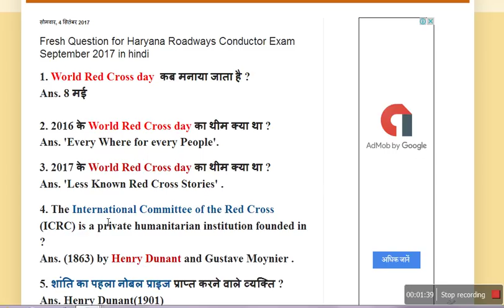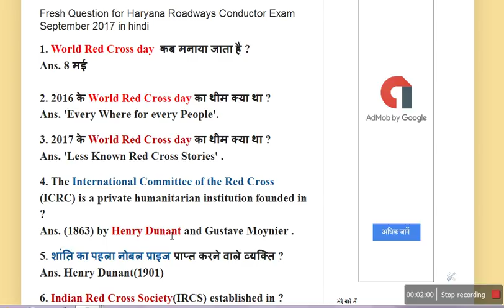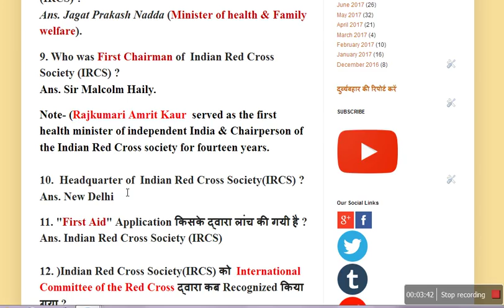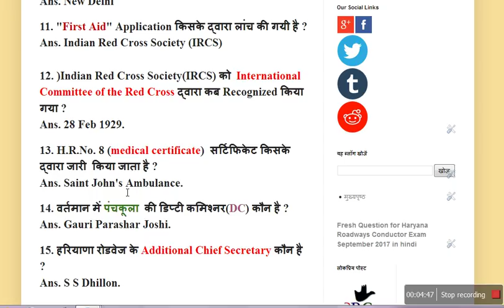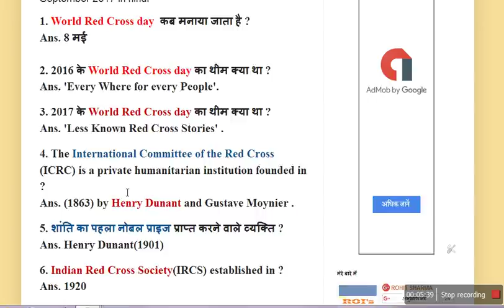Fresh Question for Haryana Roadways Conductor Exam September 2017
today we bring new and interesting question for all my new viewers who like to watch more expected question that ask in exam by Haryana staff selection board for Haryana roadways conductor exam. here we try to cover red cross related question  and Red cross organization .so if you like that video then must subscribe us so that you can easily access all video related to HSSC exam 2017.